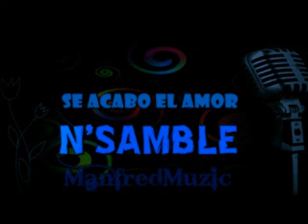Se Acabo El Amor - N'Samble (2010)